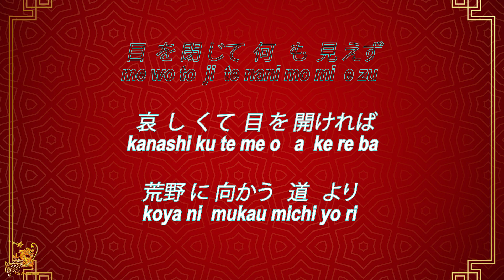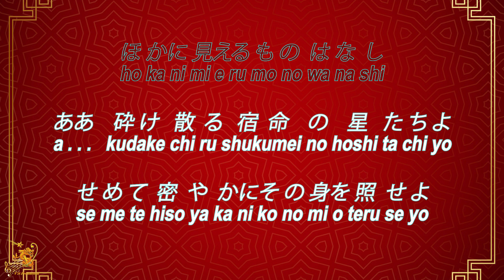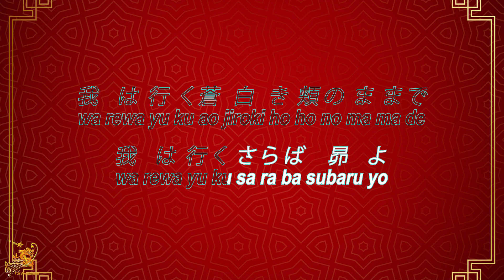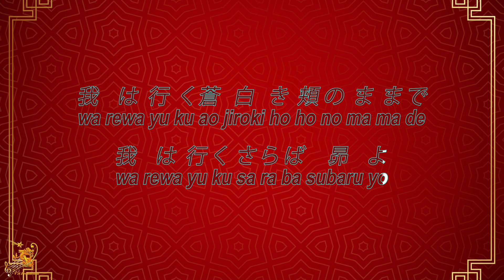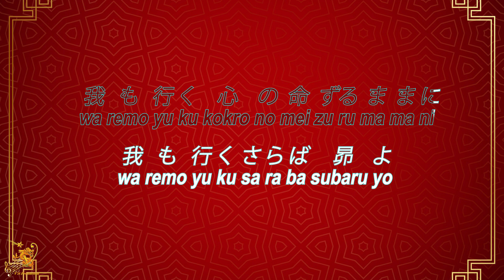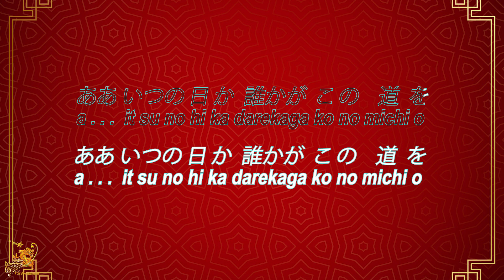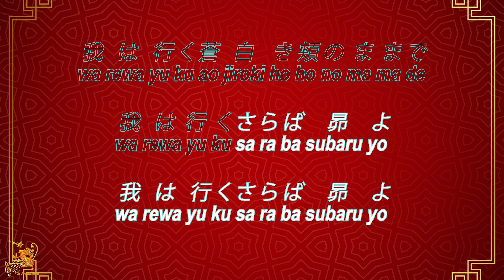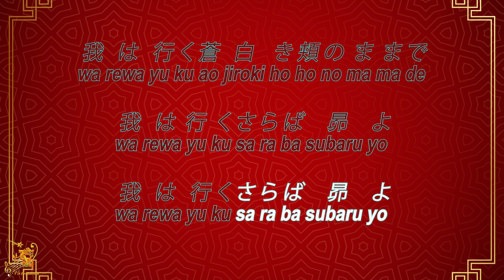昴 - すばる 【卡拉OK (男)】《KTV KARAOKE》 - SUBARU (Male)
Ling Yi Zhong Xiang Chou - Lyrics Karaoke (Male)
すばる  卡拉OK (男) KTV KARAOKE
Ling Yi Zhong Xiang Chou - Karaoke Lirik (Nada Pria)

Original Music                       : すばる (SUBARU)